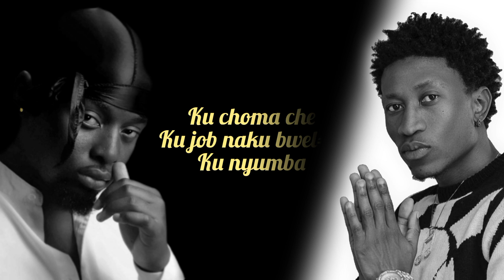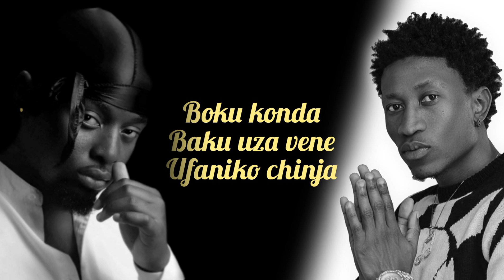Vincent Claudius - Soft life (Official Audio/Lyric Video) ft Jae Cash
Vincent Claudius' 3rd single for the year 2022.
:Soft Life' features renowned Zambian rapper @jaecash8950
Visit vincentclaudius.com to access all my music streaming and social platforms!
Big love!🖤